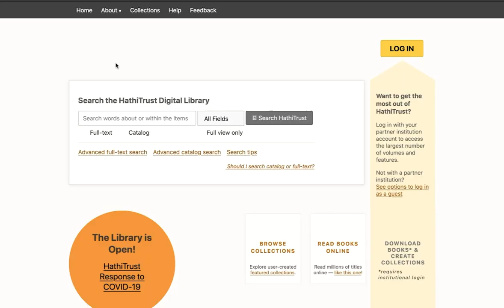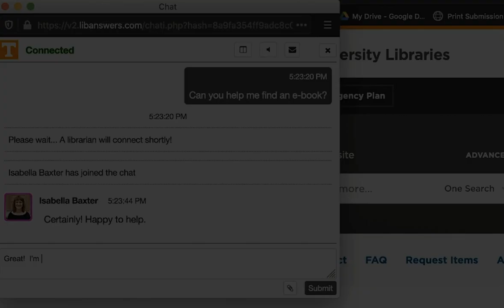We Got Your E-Books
With millions of options available to you, check out some easy ways to access e-books, databases, and digital resources at lib.utk.edu. We promise, this video is worth your time!

Music and Performance: Trey Hobson - UT Libraries Studio IT Specialist
Video Writer/Director:  Shelly O'Barr - UT Libraries Media Producer